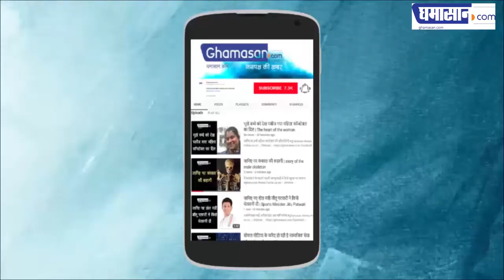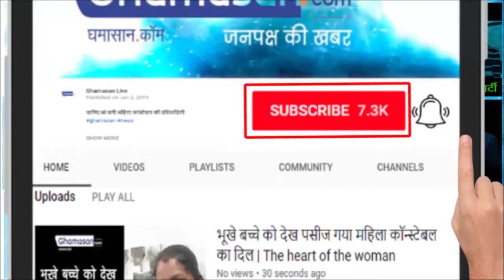इंदौर में Akhil Bharatiya Mahila Sahitya Samagam 2019 में शामिल होंगी देश भर की महिला साहित्यकार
महिला साहित्यकारों पर केन्द्रित प्रथम अखिल भारतीय महिला साहित्य समागम 4-5 मार्च 2019 को इन्दौर में किया जा रहा है। वामा साहित्य मंच इन्दौर और हिंदी न्यूज़ पोर्टल घमासान डॉट कॉम के संयुक्त तत्वावधान में आयोजित इस समागम का प्रमुख उद्देश्य महिला साहित्य साधक, पत्रकार, ब्लॉगर्स, वक्ता, विचारक, बुद्धिजीवी व नवांकुर प्रतिभाओं को एक बेहतर मंच देना है।  सम्मेलन की तैयारियां जोरो पर चल रही हैं। आयोजन में शामिल होने के लिए देश भर से महिला साहित्यकारों की स्वीकृति आने लगी है।